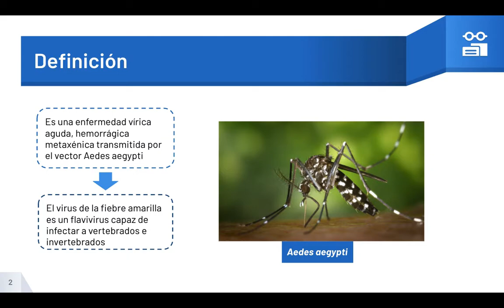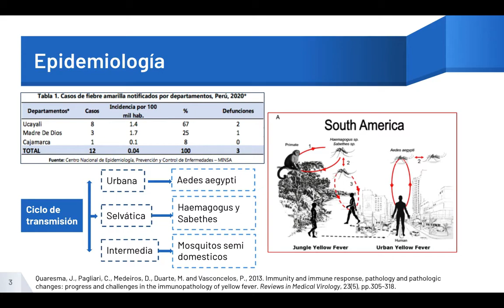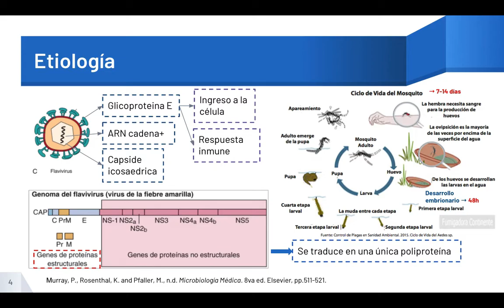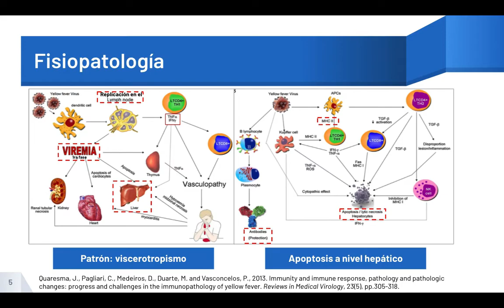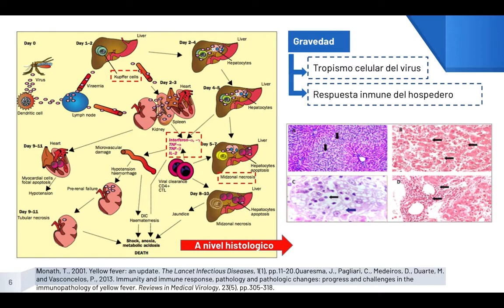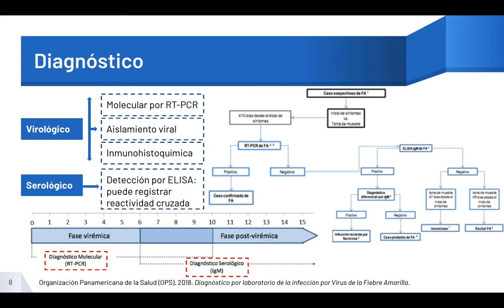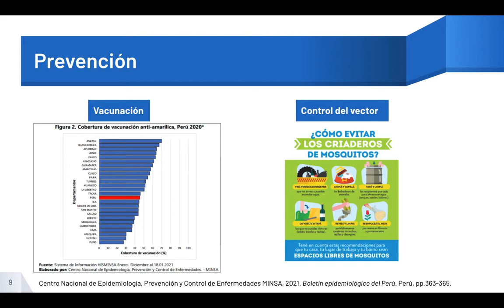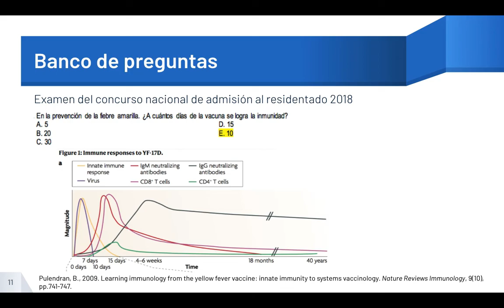FIEBRE AMARILLA - SOCEMCH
PONENTE: Patricia Azucena Calmett Mallqui